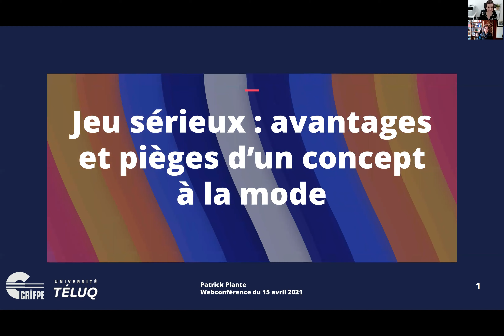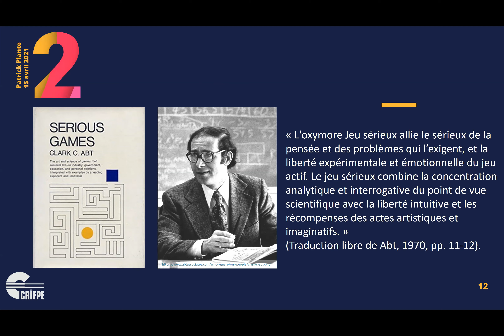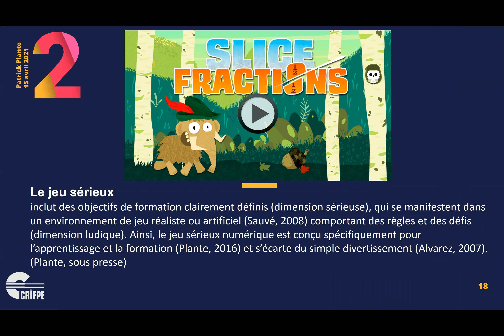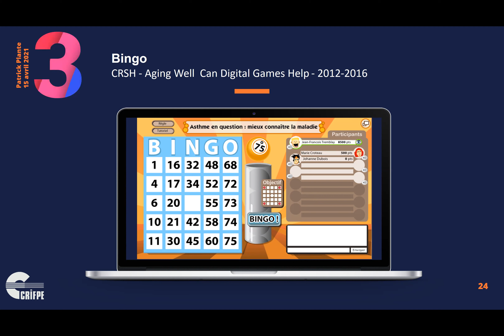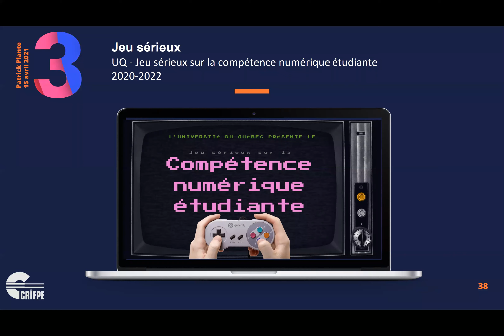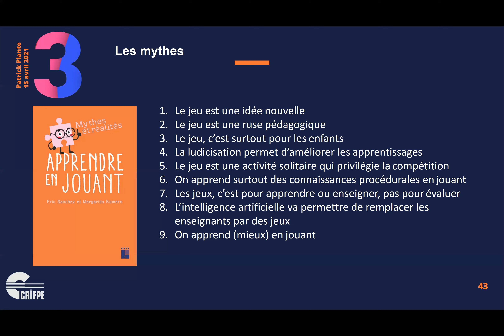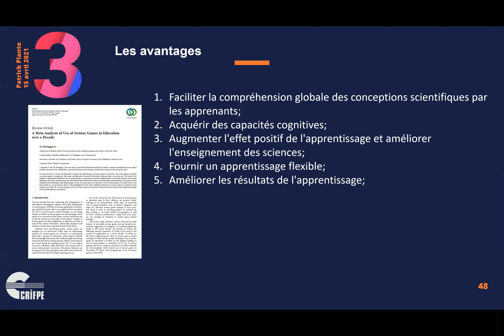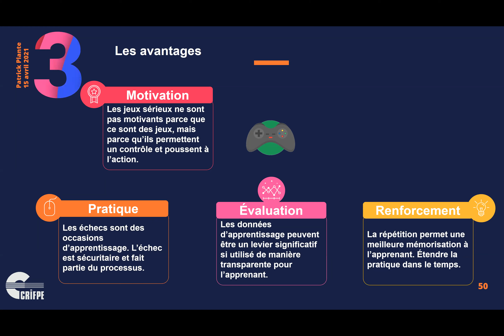Conférence du Pr Patrick Plante-Jeu sérieux: avantages et pièges d’un concept à la mode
Jeu sérieux: avantages et pièges d’un concept à la mode. Conférence présentée par le Pr Patrick Plante (TÉLUQ).